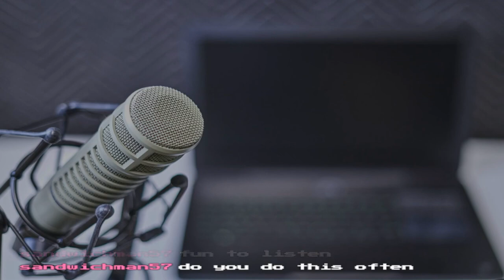NorthStation With Dan And Brad Talking About Runescape And Others - Podcast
I guys and welcome to NorthStation.

Add me on PSN - NORTHSHAOLIN